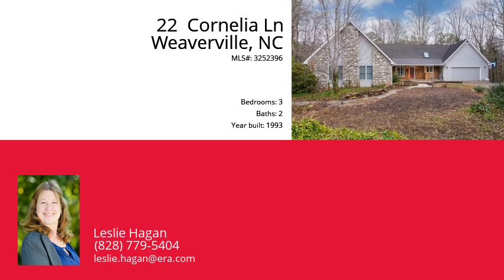22 Cornelia Ln, Weaverville, NC 28787 - MLS #3252396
Property Description
Beautiful contemporary home remodeled to perfection  with outstanding upgrades. Located in a  lovely neighborhood in gorgeous convenient  Reems Creek! 15 minutes to downtown Asheville & 5 minutes to downtown Weaverville. Entertainer''s delight with open floor plan , covered back patio and front porch, stone front patio and deck. Enjoy sitting by the cozy gas fireplace with family and friends or congregating in the huge updated kitchen. Come see your new home!Refer to MLS3173622 to see before pics